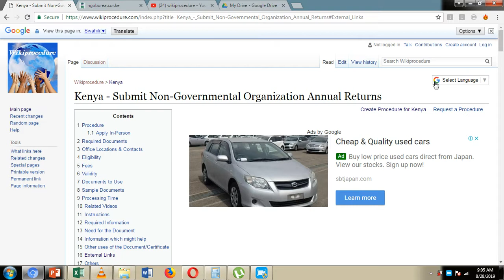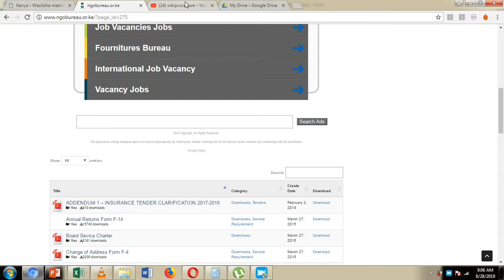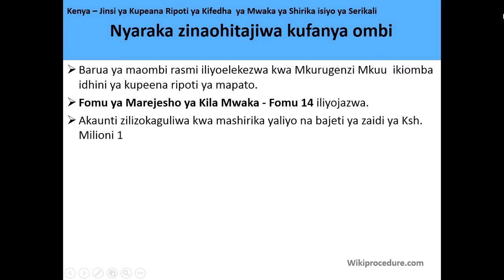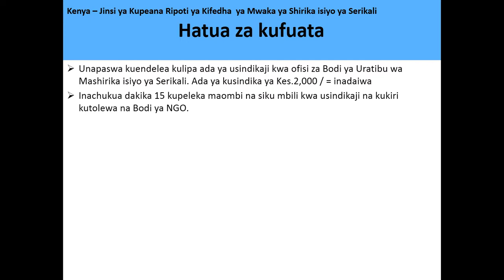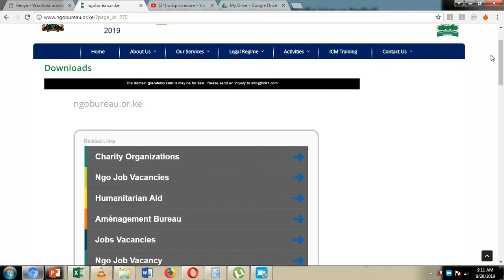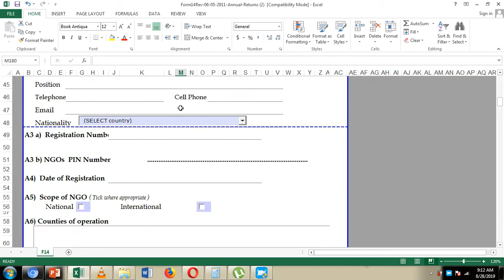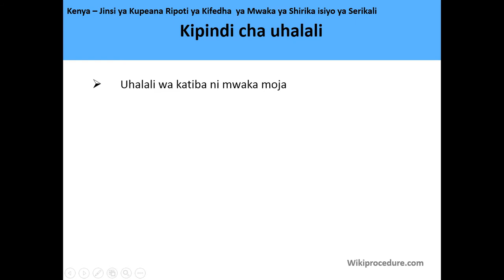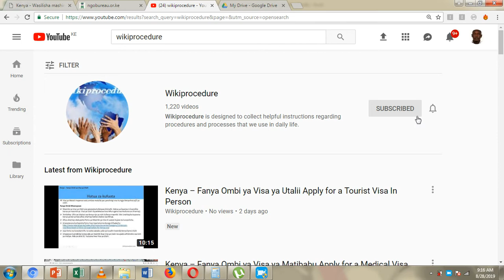Kenya – Jinsi ya Kupeana Ripoti ya Kifedha ya Mwaka ya Shirika isiyo ya Serikali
Video hii inakupa habari inayohusiana na Kuwasilisha Kurudi kwa Mwaka wa Shirika lisilo la Serikali nchini Kenya. Kufuatia kiunga kunaweza kukupeleka kwenye ukurasa na habari zaidi